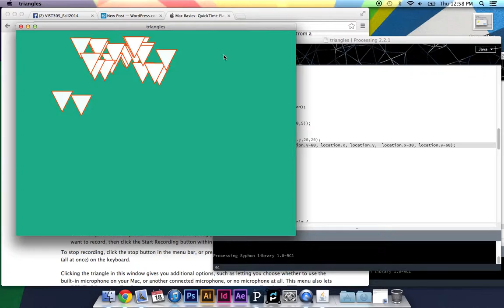triangles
Processing Program Exercise. Multiple Particle Simulator- inspired